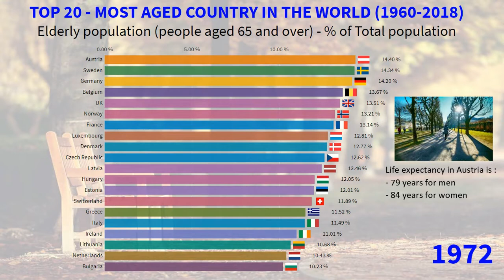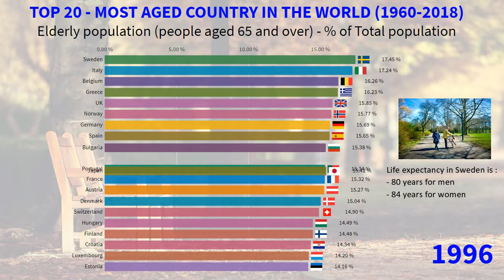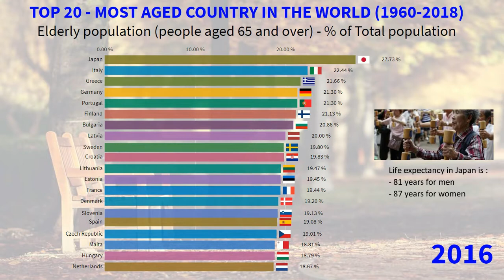TOP 20 MOST AGED COUNTRY IN THE WORLD : 1960 - 2018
★ Ranking of Top 20 Most Aged Country in the world from 1960 to 2018.
The elderly population is defined as people aged 65 and over.

👉 Please feel free to let comments and ideas for next videos.